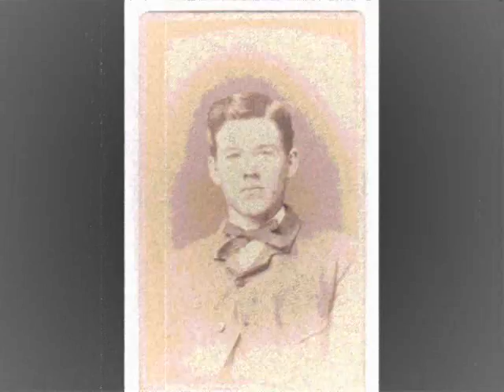The Parsons Family of Dover Foxcroft Maine 1850 to 1890 Part 1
Do you know of these People?